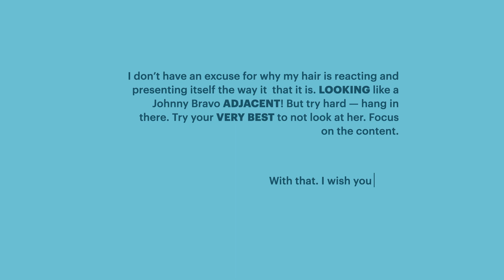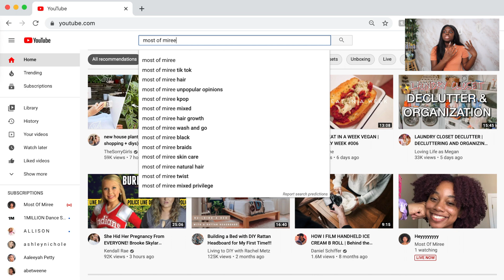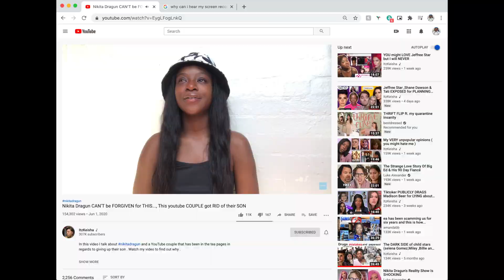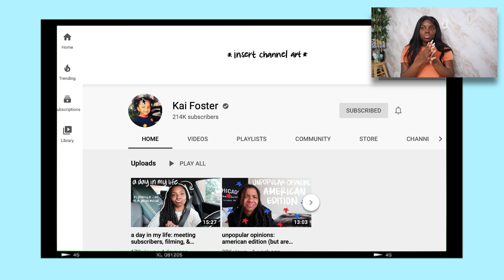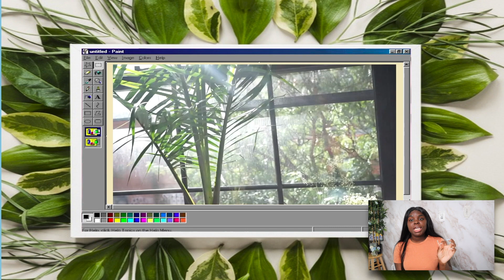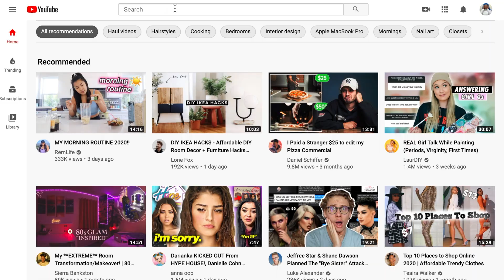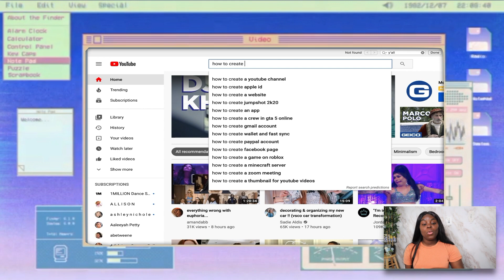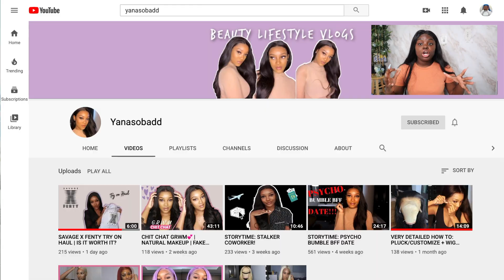FAVE BLACK GIRL YOUTUBERS 2020 | RHONDACRAZE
Use Your Voice & Make a Difference:
educate yourself, amplify & take action

SKIP INTRO?: 2:36

Hi Guys!! Today,  I wanted to share with you
They appeal to many people in various categories.
I hope you check them out and enjoy them as much

TEA & COMMENTARY
3:25 TAYLOR | Most of Miree
4:30 KEISHA | ItzKeisha
6:00 AMANDA | Amandabb
7:55 KENYA | AsToldByKenya
9:20 KAI | KaiFoster

LIFESTYLE
10:55 KIANNA | KiannaNaomi
11:42 JANEA | JnayDaily
12:50 LEXI | LexiKennedi
13:30 ARIANE | Abetweene

BEAUTY + SUPPORT MY FRIENDS
15:10 KARLY | YourGirlKarly
16:45 ZEE | Sh3
17:50 AYANA | Yana
19:08 SARAH | B_Clasyy

I Hope you Enjoy! See you guys soon!! ♡✨

DONT FORGET TO CHANGE THE VID QUALITY TO THE
 HIGHEST SETTING TO ENJOY CLEARLY ❣️❣️

podcast streaming platform! K byeeeeeeeee

📸: canon m50
edit: imovie + keynote
sub: 142

Have you seen my Fashion Nova TryOn  IGTV?!

I DO NOT. I repeat, DO NOT own any of the music in
owners/creators✨